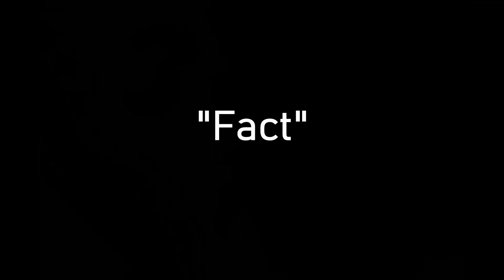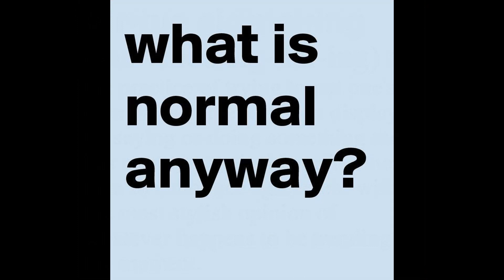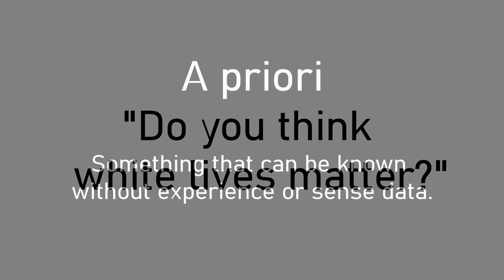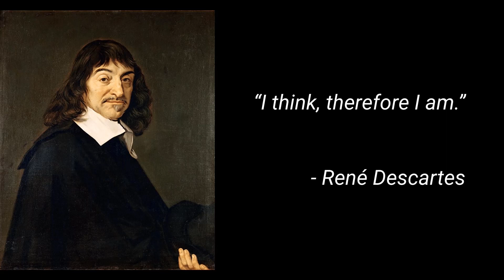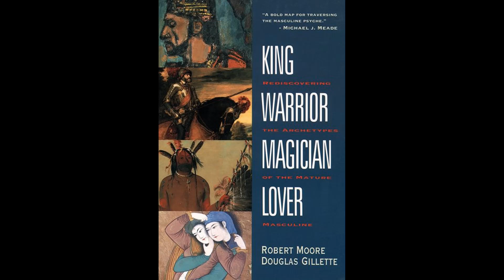The Notion of Normality and The Forgetting of the Obvious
Discussion of the notion of Normality, the sanctity of words and the forgetting of obvious cultural things.